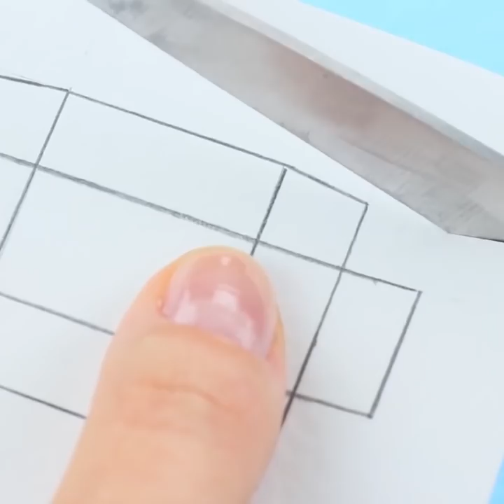11 DIY Miniature Candy And Snack / Edible Pranks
Do you like experiments with food?  Miniature cookies, chocolates, chips, tacos, candy bars, mini Nutella ... Choose which of the snacks and sweets you like the most! Watch these and other tasty ideas in our new video!

Supplies and tools:
• Board
• Crockery
• Cornflackes
• Sprayer/atomizer
• Distilled water
• Marshmallow
• Straw
• Brush
• Chocolate
• Tweezers
• Little candy lables
• Chips
• Plate
• Cap from marker
• Colored paper
• Double sided tape
• Pita
• Round cookie cutter
• Toothpicks
•  Vegetables
• Minced meat
• Little glass jar
• Spoon
• Plastic mold
• Knife
• Glue stick
• Hot water/Steam bath
• Chocolate bar
• Condensed milk
• Foil
• Scissors
• Cardboard
• Hot glue gun
• Acrylic paint
• Noodles
• Syringe
• Jam
• Felt-tip pen
• Balloon
• Waffles
• Peanuts
• Grater
• Cheese